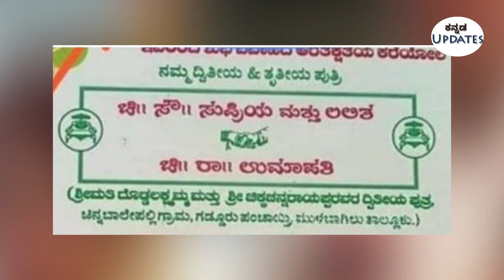ಇದೀಗ ಬಂದ ಸುದ್ದಿ ಅಕ್ಕ ತಂಗಿ ಇಬ್ಬರನ್ನು ಮದುವೆಯಾದ ವರ ನಿಜವಾದ ಕಾರಣ ಬಯಲು |breaking news today latest